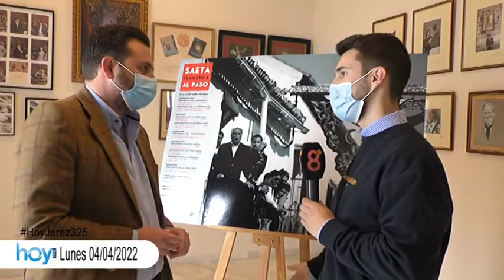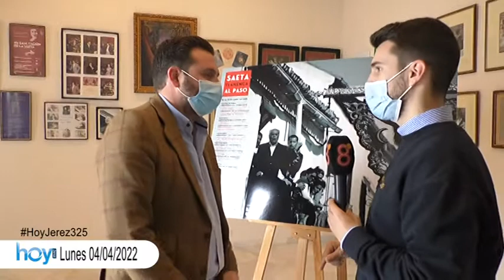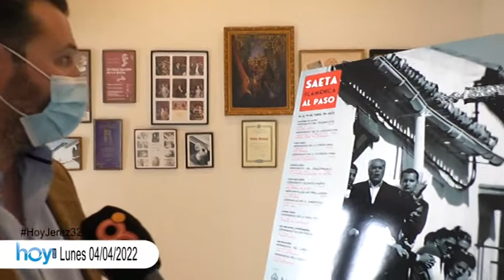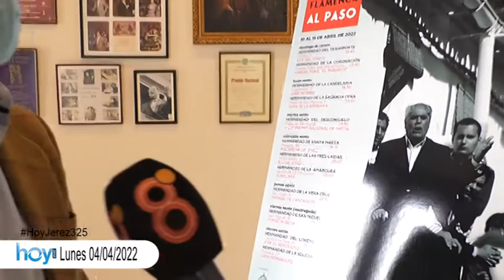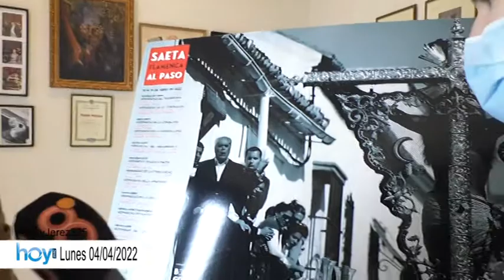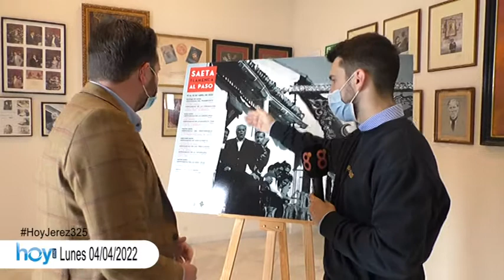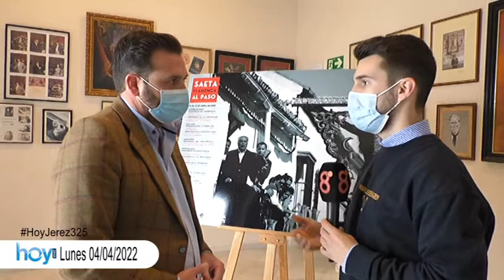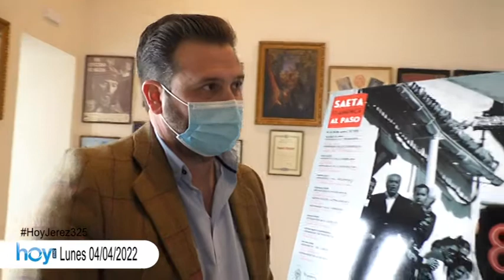Hoy Jerez Lunes 4 Abril 2022 1P